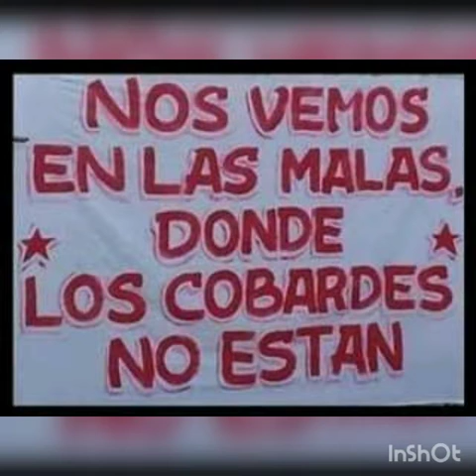El domingo juega San Martín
Vamos San Martín de Tucumán, Vamos Ciudadela 🇦🇹🇦🇹🇦🇹🇦🇹🇦🇹🇦🇹